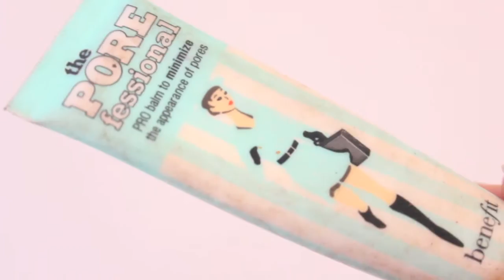TUTORIAL: make olho de gatinho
se você gostou desse video.. por favor cliquem em curtir pra mim, enviem para seus amigos, primos parentes e a todos que voces conhecem..
e nao se esqueçam de deixar nos comentarios abaixo.. o que voce gostaria de assistir no proximo video!

beijo beijo
e, vejo voces looogo